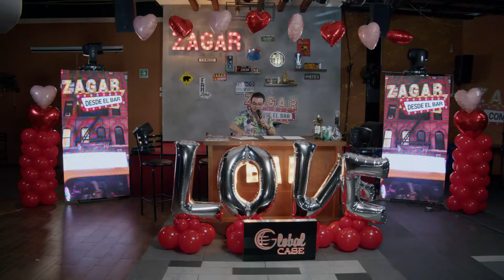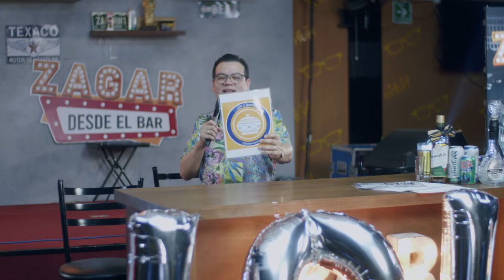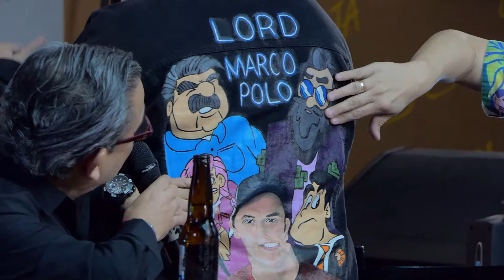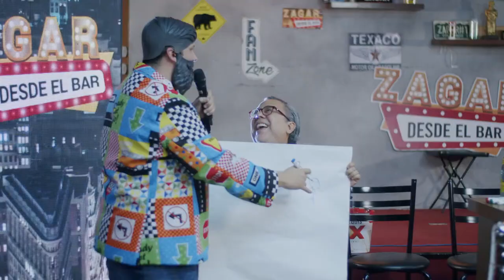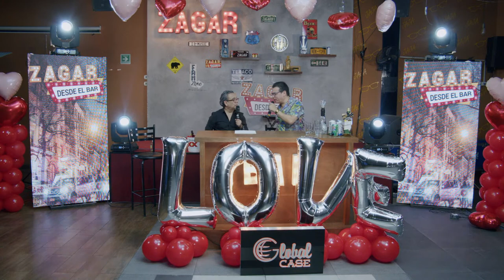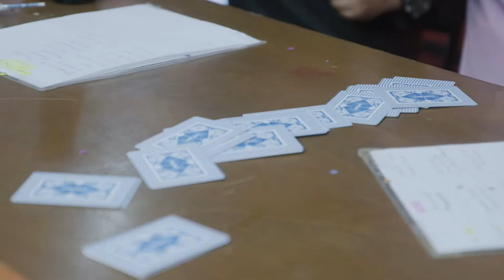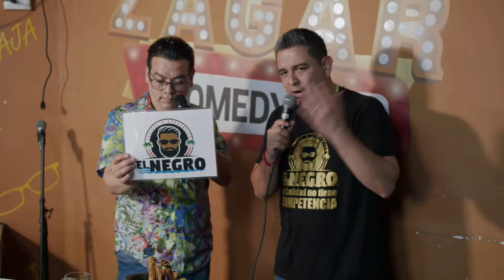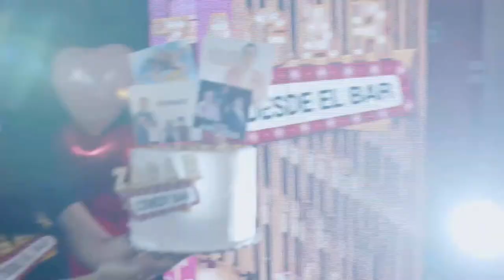Zagar desde el Bar "Noche de Personajes" con Oscar Burgos, Marco Polo y Pini Ramones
¡ Hoy en ZagardesdeelBar Tenemos una gran "Noche de Personajes" con Oscar Burgos, Marco Polo y Pini Ramones